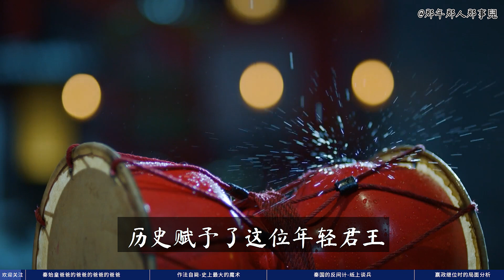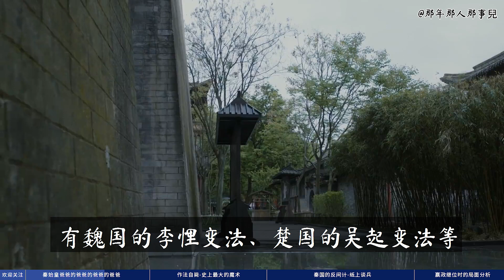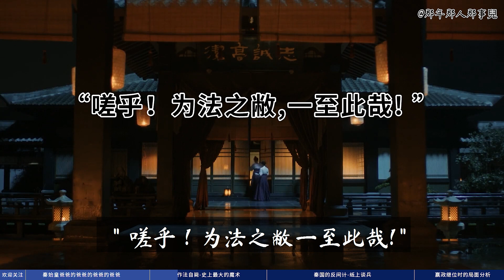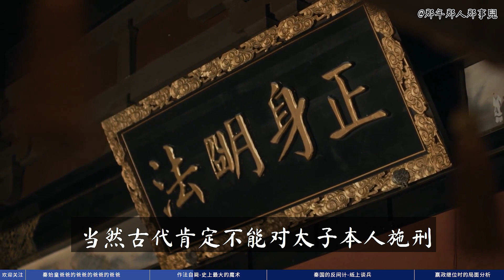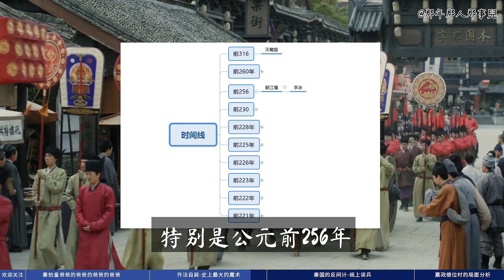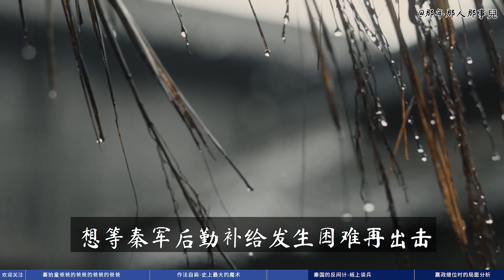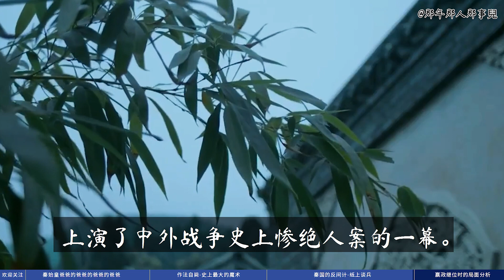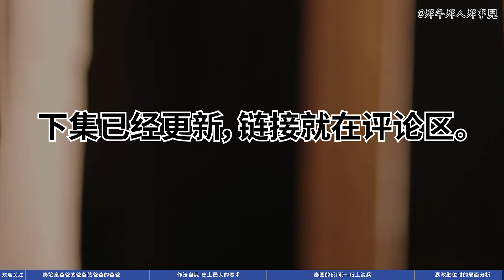【歷史 故事】“啃老族”嬴政-父輩們給秦始皇留下了什麼 繼位時局勢如何？【歷史 真相】【知識 歷史】【歷史 中國】【歷史 事件】【知識 中國】【中國 古代】【歷史 人物】【冷知識】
目錄：
0:00 歡迎關注
0:24 秦始皇爸爸的爸爸的爸爸的爸爸
2:26 作法自斃-史上最大的魔術
4:21 秦國的反間計-紙上談兵
6:46 嬴政繼位時的局面分析

這期視頻主要講解了啃老的嬴政，父輩們都為嬴政做了些什麼。以及嬴政繼位時當時戰局如何？

參考資料：《投資“ 奇貨” 的回報率》《千古一帝，秦始皇嬴政的一生》《秦始皇一生的故事》《秦始皇登基是哪一年》《嬴子楚何能成功上位，從宣太后到華陽，起底秦國楚系集團》